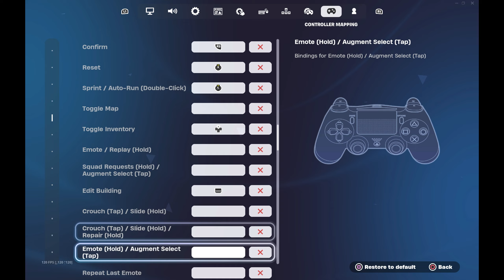*NEW* BEST Controller Settings For Fortnite Chapter 5! (PS4/PS5/Xbox/PC)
ALL LIKES COMMENTS SHARES APPRECIATED!
X: dreambtw
USE CODE DREAMBTW IN THE ITEM SHOP!

song: Pufino - Vibing